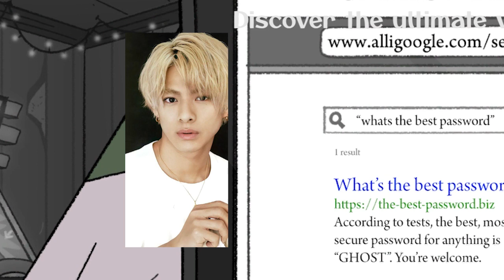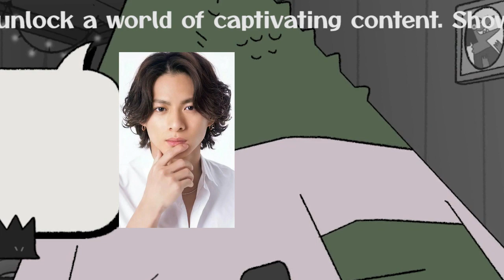【平野紫耀】道枝駿佑、ファブリーズCM“引き継ぎ”で…平野紫耀の“後継者”的ポジションに？